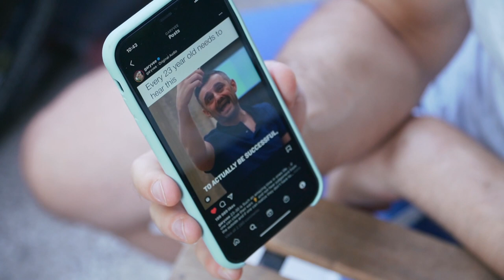🚨СПРИ ДА РАБОТИШ!!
🎙Платформи, в които може да слушаш подкаста.